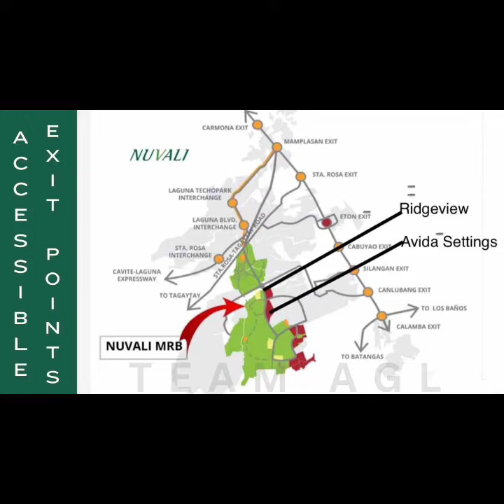SOLARA VIDEO PRESENTATION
🍃 𝐒𝐎𝐋𝐀𝐑𝐀 𝐏𝐀𝐑𝐊 𝐒𝐓𝐎𝐑𝐄𝐘𝐒 𝐍𝐔𝐕𝐀𝐋𝐈 🍃
       (Mid-rise Residential Building/First PET FRIENDLY Condo)
🍃 𝐍𝐔𝐕𝐀𝐋𝐈 𝐂𝐎𝐍𝐃𝐎𝐌𝐈𝐍𝐈𝐔𝐌 🍃
🛏️STUDIO w/ Balcony & 1BEDROOM w/ Balcony

📍LOCATION:
Evoliving Parkway Ave., Brgy.Canlubang,Calamba City, Laguna

‼️Be the first Owner of our very first PET FRIENDLY Condominium community in NUVALI! AS LOW AS PHP11,000 per month, after 10% downpayment‼️